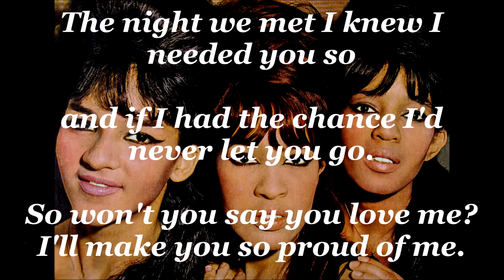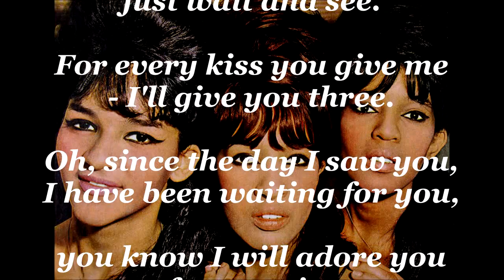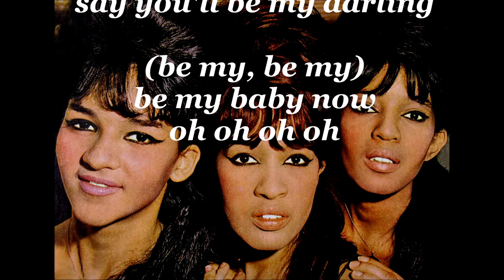Be My Baby THE RONETTES (with lyrics)